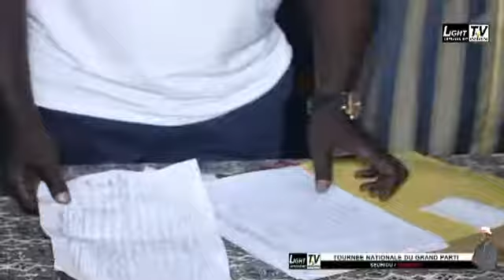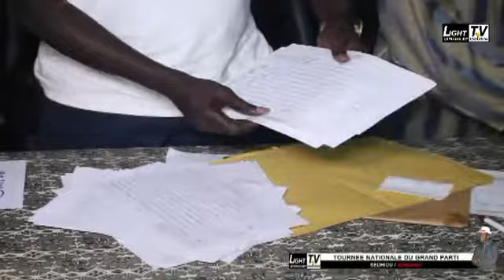Mr Malamine Cissé Maire de la Commune de Simbandi invite la population a parrainé Mr M Gakou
Actu politique sur light tv